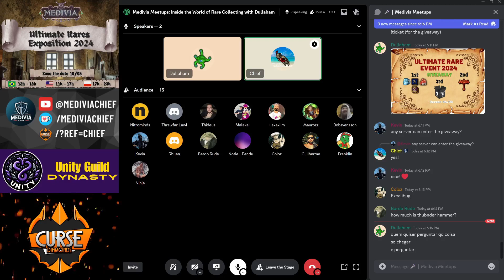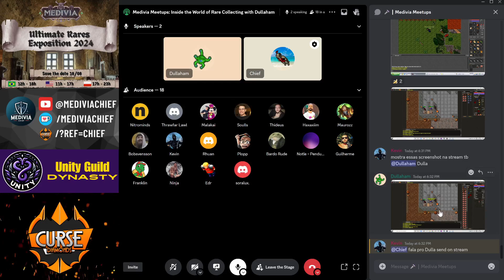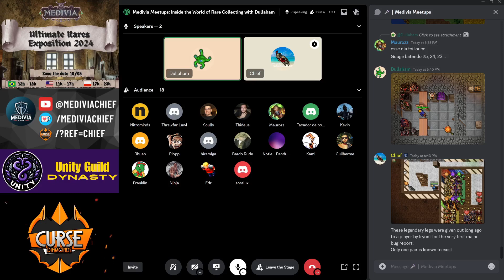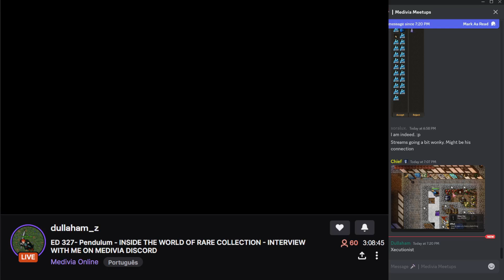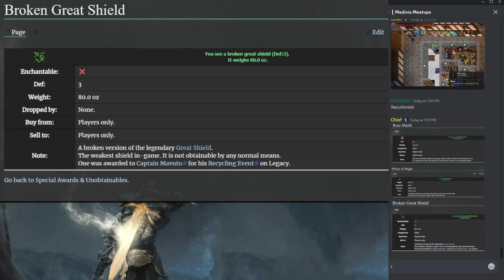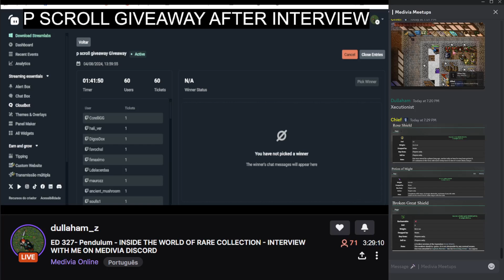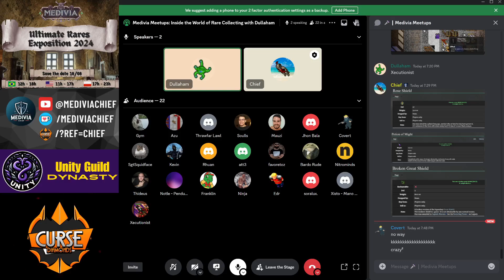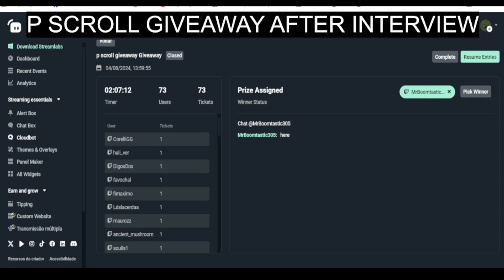[Medivia Meetups] Interview with Dullaham - Rare Collector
In this MMT we interviewed Dullaham, one of the most famous rare collectors from all Medivia.

Giveaway will be done this Sunday at the start of the Rare Exposition 2024 Event.

To create an account and get an extra 7 days of premium